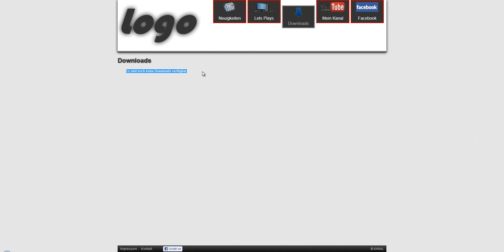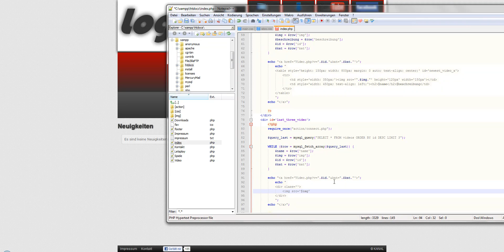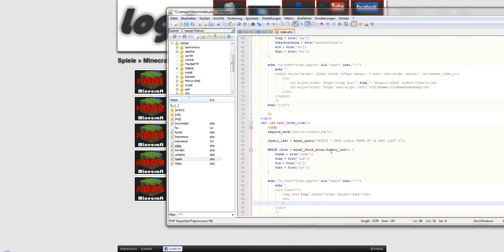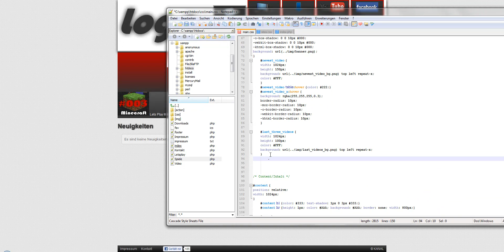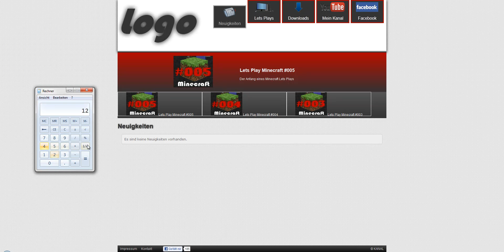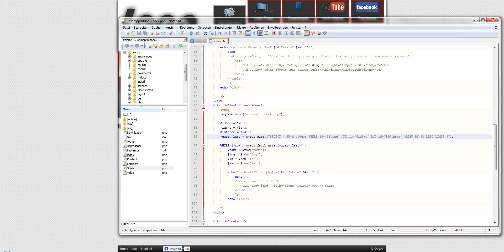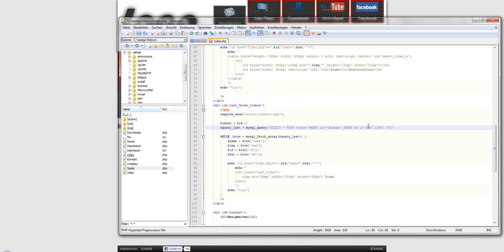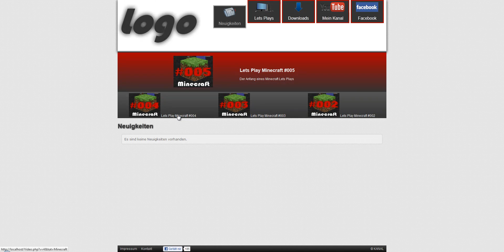Webdesign Projekt #027 - Endspurt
Der letzte Teil des Projekts. Endspurt!

Viel Spaß :)